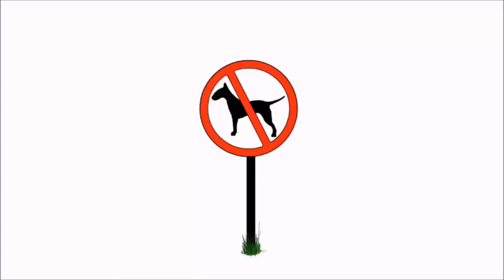Making An Entertainment Center Out Of Scrap Plywood